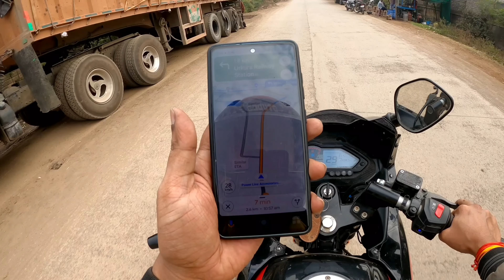उरकुरा में भी चमत्कारी शिवलिंग निकला | Urkura Chamatkari Shivling Nikala | Urkura Shivling Raipur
उरकुरा में भी चमत्कारी शिवलिंग निकला | Urkura Chamatkari Shivling Nikala | Urkura Shivling | Vlogs Rahul

Urkura Me Prakat Hua Shivling Chamatkar Ya Afwah
Urkura Me Pragat Hua Shivling
Urkura Ka Shivling
Kishanpur Shivling Video
Urkura Shivling Raipur Chhattisgarh
Kishanpur Shivling Chhattisgarh
Kishanpur Shivling Mahasamund
Urkura Ka Shivling Raipur City
Urkura Shivling Darshan
Kishanpur Gaon Mein Nikala Chamatkari Shivling
Urkura Gaon Mein Nikala Chamatkari Shivling

Urkura Ka Shivling
Kishanpur Shivling Video
Kishanpur Shivling Chhattisgarh
Kishanpur Shivling Mahasamund

Urkura Ka Shivling
Kishanpur Shivling Video
Kishanpur Shivling Chhattisgarh
Kishanpur Shivling Mahasamund

Urkura Ka Shivling
Kishanpur Shivling Video
Kishanpur Shivling Chhattisgarh
Kishanpur Shivling Mahasamund

Urkura Ka Shivling
Kishanpur Shivling Video
Kishanpur Shivling Chhattisgarh
Kishanpur Shivling Mahasamund

Urkura Ka Shivling
Kishanpur Shivling Video
Kishanpur Shivling Chhattisgarh
Kishanpur Shivling Mahasamund

Urkura Ka Shivling
Kishanpur Shivling Video
Kishanpur Shivling Chhattisgarh
Kishanpur Shivling Mahasamund

उरकुरा में भी चमत्कारी शिवलिंग निकला